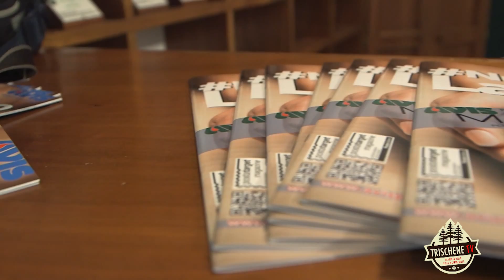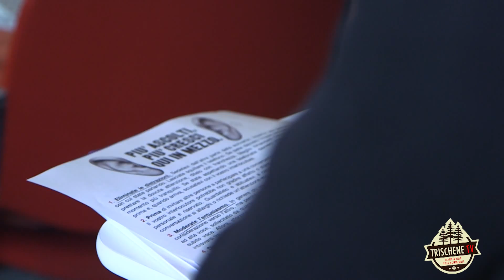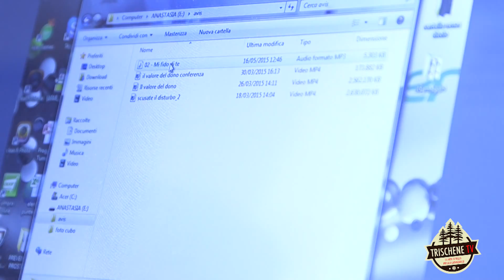trischenetv Comunichiamo Avis